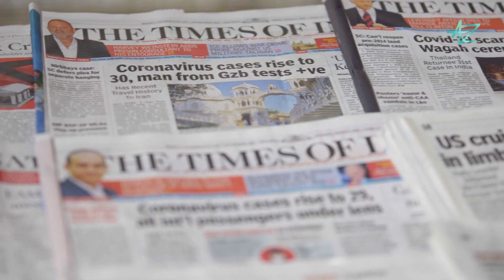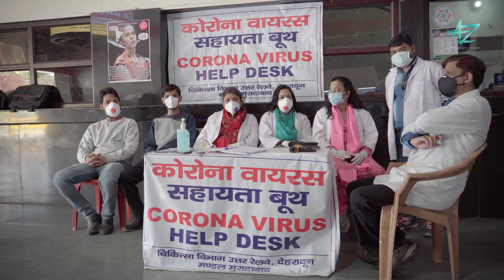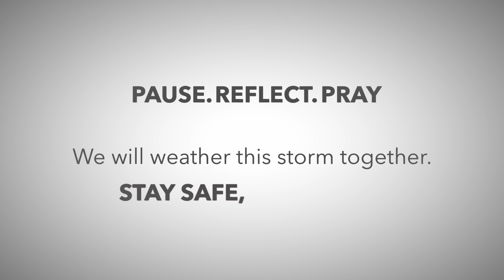Thahar Ja | Ajay Devgn | Mehul Vyas, Kriti Killedar, Anil Verma | Ajay Devgn FFilms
Ajay Devgn presents “Thahar Ja” a song urging the world to slow down and stay home for the safety of their loved ones during the global pandemic. The effort of togetherness and hope.

Producer: Ajay Devgn
Team ADFF: Aseem Bajaj, Meena Iyer, and Vikrant Sharma
Singer: Mehul Vyas
Chorus: Kriti Killedar
Lyrics: Anil Verma
Song (Composed and arranged): Mehul Vyas
Mix and Mastered: Jaykrishan Nalinkumar
Concept: Anil Verma and Bhowkali
Assistant Director: Sameer Sadwani, Surendra Dhawle, Daanish Gandhi and Yug Devgan
VFX Supervisor: Naveen Paul (NY VFXwala)
Editor: Dharmendra Sharma
Online PKG: Shakti Hasija (Industrywalas)